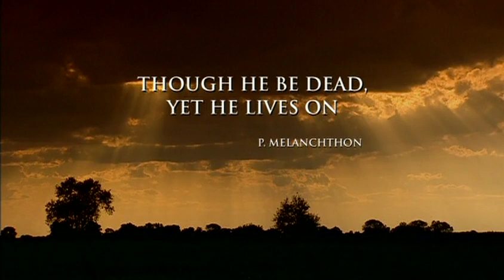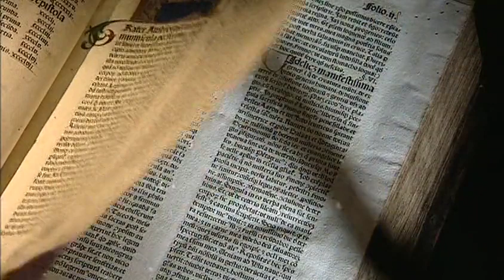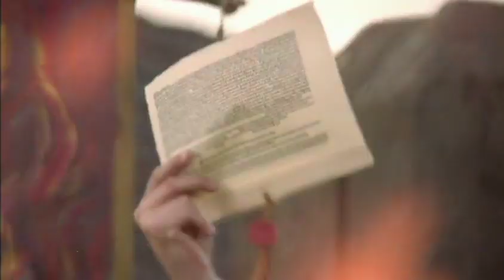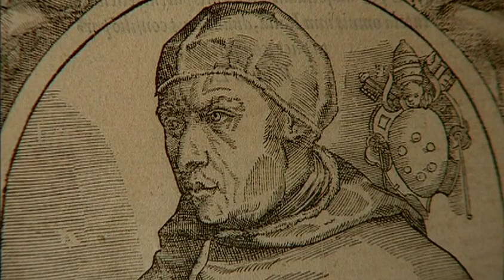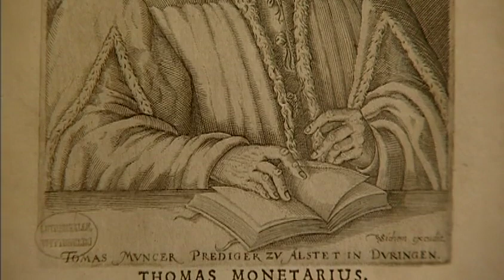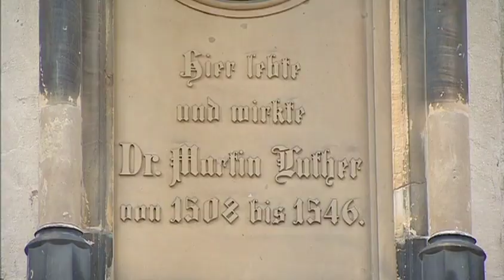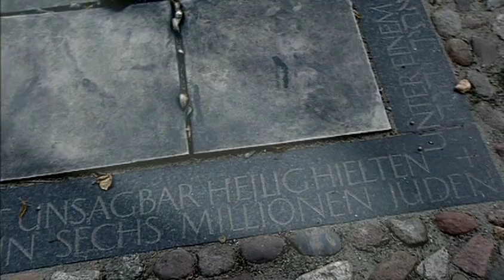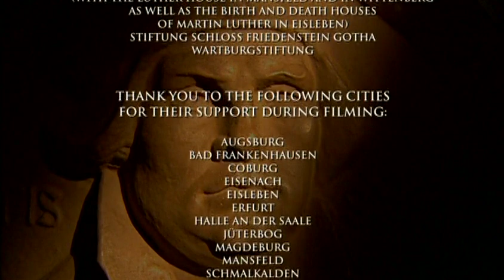Luther | His Life, His Path, His Legacy | Dr. Margot Kassmann | Dr. Stefan Rhein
Using stunning dramatic footage from the 2003 theatrical film "Luther", starring Joseph Fiennes, this documentary gives a comprehensive overview of the great reformer's life and legacy.

Very few historical figures have affected modern society and humanity as enduringly as Martin Luther, and on such a global scale. This comprehensive documentary traces the footsteps of the great Reformer and reflects upon the places that have become inseparably connected with his name. The program features stunning dramatic footage from the 2003 theatrical film, "Luther" along with interviews with experts discussing his life and work. Also includes an interview with Joseph Fiennes and others involved in the "Luther" production.

Director: Thomas Meewes
Starring: Dr. Margot Kassmann, Dr. Stefan Rhein, Dr. H.C. Friedrich Schorlemmer